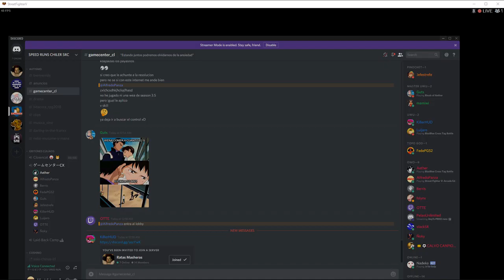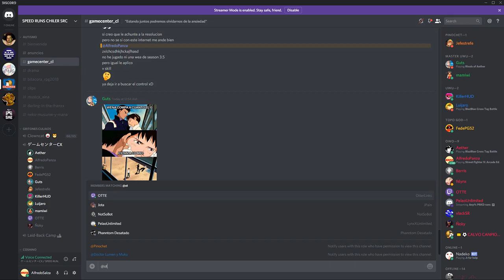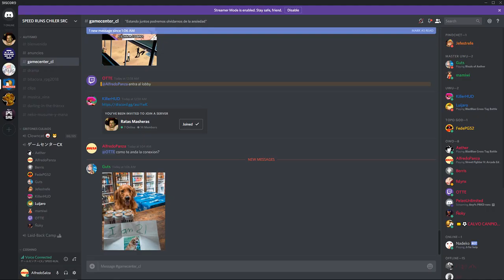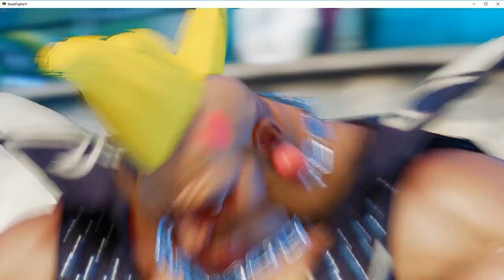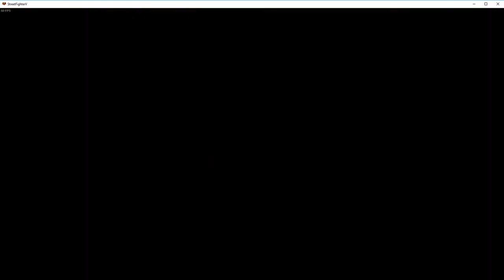SFV vs Otter FT5 x2